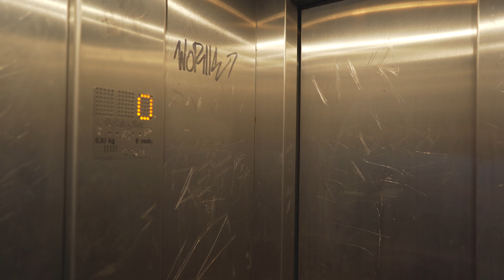Czech Republic, Prague, Slavia, Schindler elevator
elevator 0:28